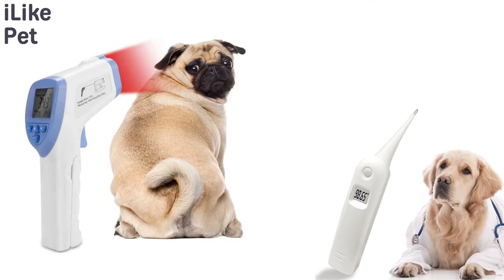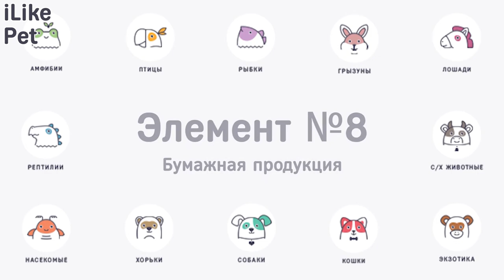Аптечка первой помощи для собак: 8 главных элементов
Аптечка первой помощи для собаки должна быть у каждого хозяина. Чтобы болезнь не застала животного врасплох, аптечку лучше собрать еще до появления собаки в доме. Что обязательно должно быть в аптечки первой помощи для собак? Давайте разбираться.